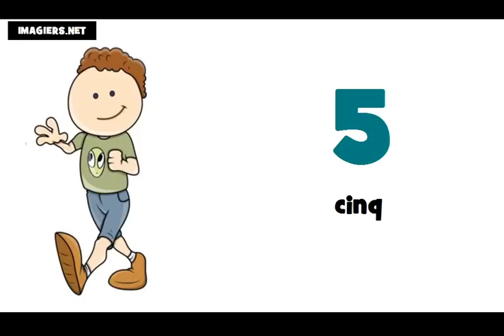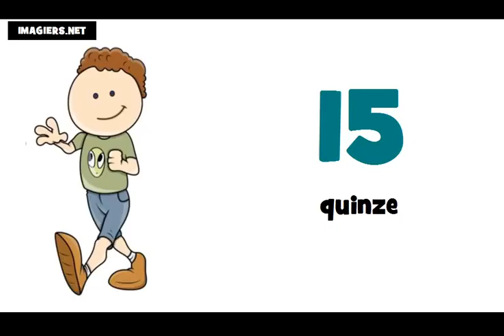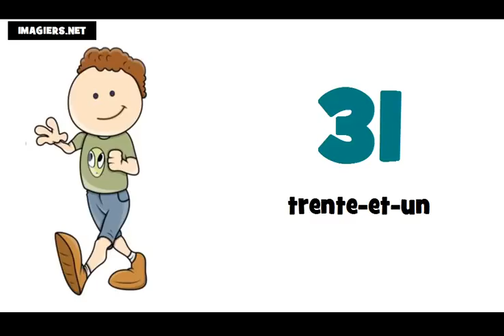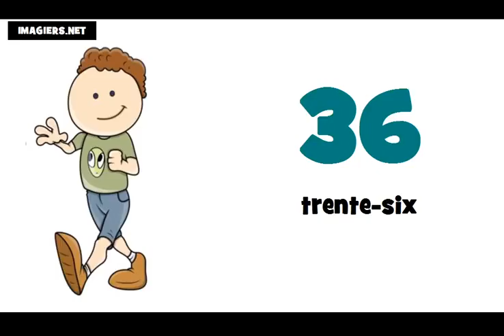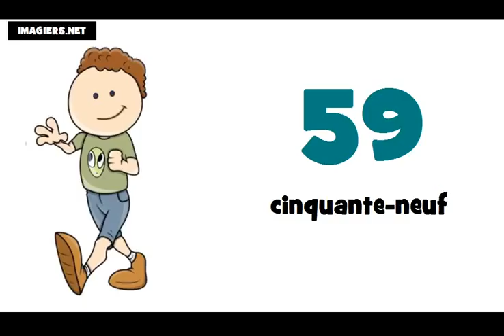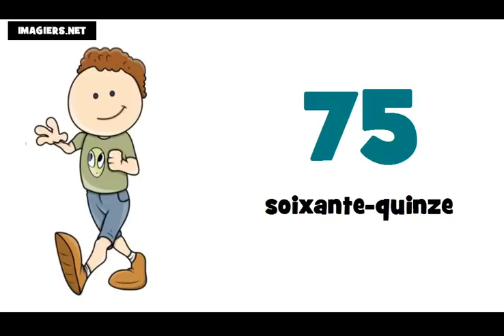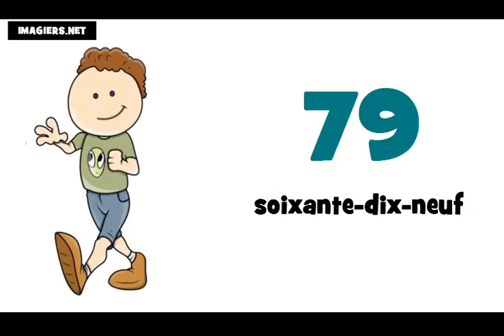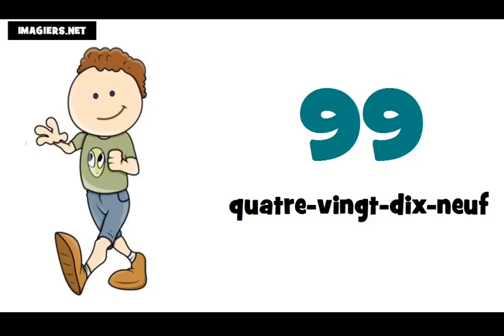学习法语 # 法国数=从0到100 de 0 à 100